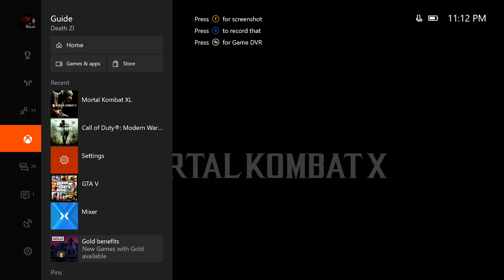Mortal Kombat XL ~ Death Vs Satan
Itz your boys back again with another Mortal Kombat video! Last & first video we did of MK was 2 years ago! Go check it out!

Or talk to me on kik & ask me for any request for videos!
Kik: MrDeathy418